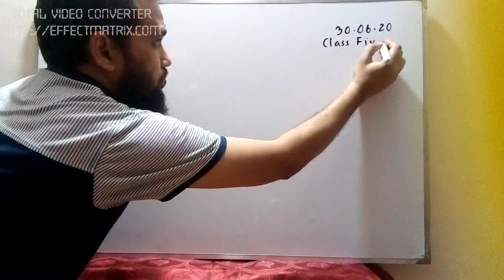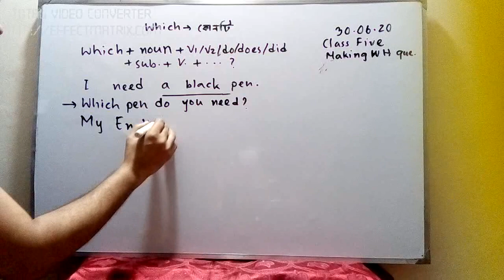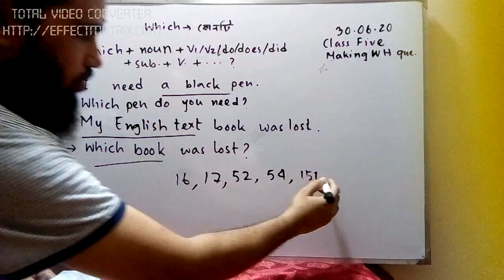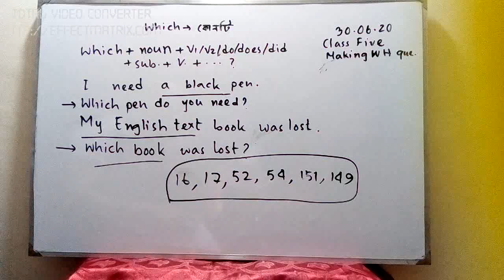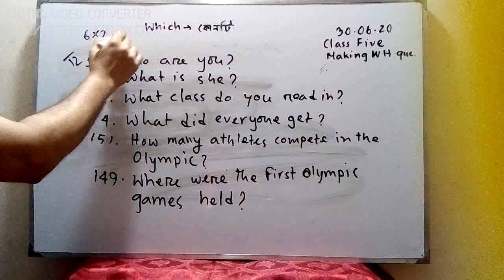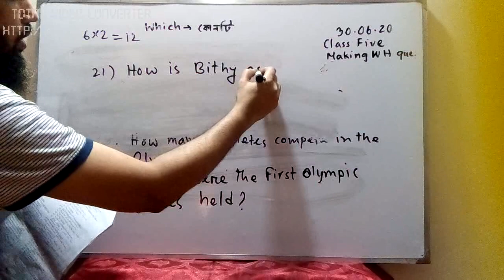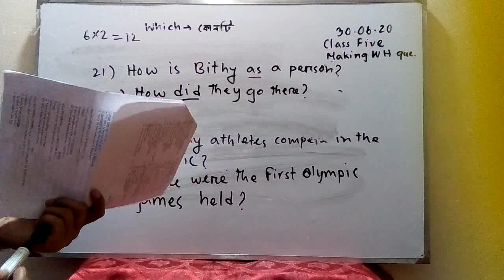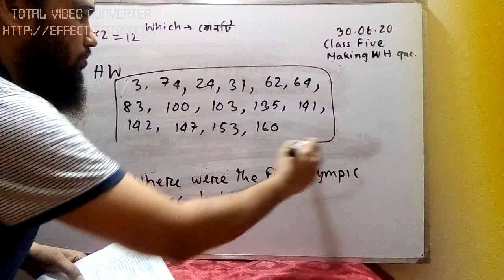Class Five Making WH questions part 7